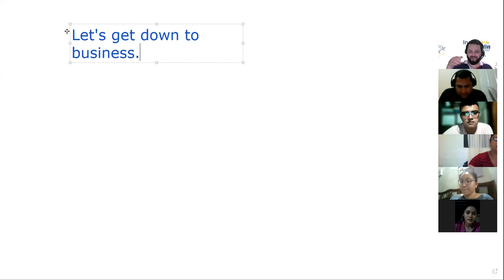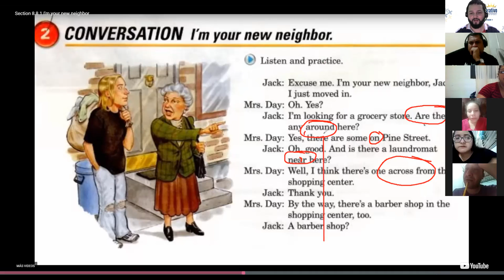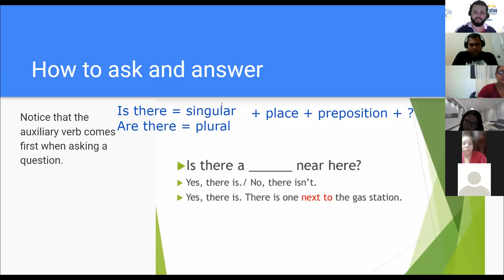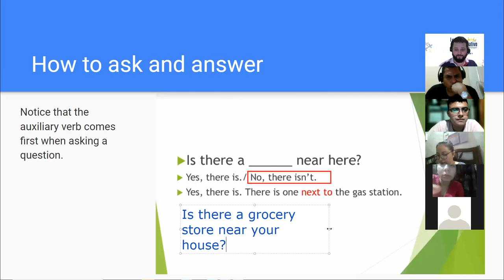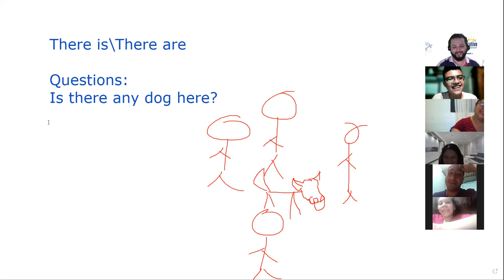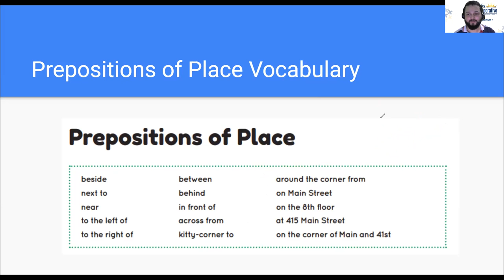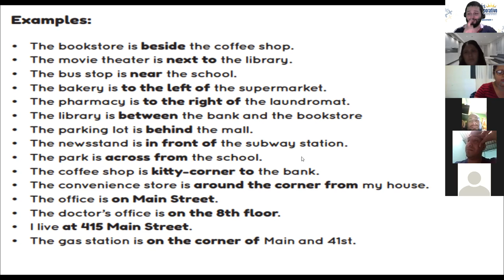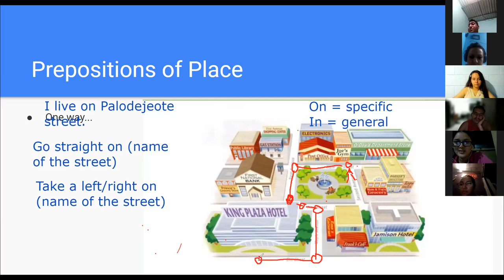Ingles Corporativo - Day 7 - There Is and There Are